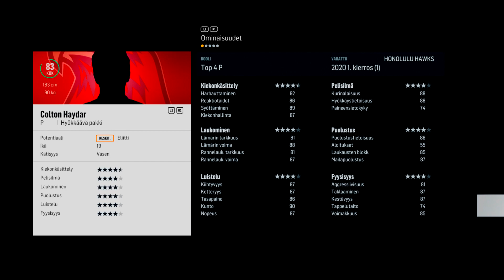NHL 18 Franchise Mode | Honolulu Hawks - Osa 19 | Andy Dexter on kone!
Tässä jaksossa jatketaan kautta eteenpäin! Yksi mies näyttää olevan aivan pitelemätön tällä kaudella ja se on Andy Dexter!